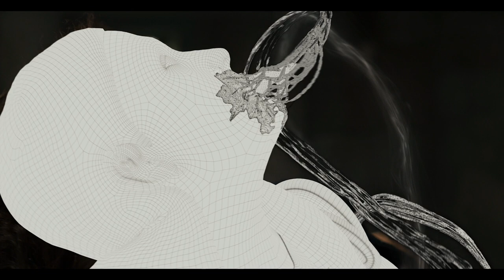The Wheel of Time - VFX Breakdown by Cinesite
Check out this amazing & insightful VFX Breakdown "The Wheel of Time" by the talented team at Cinesite.

Set in a high fantasy world where magic exists, but only some can access it, The Wheel of Time follows the world-spanning journey of a powerful woman called Moiraine. She is a member of the powerful, all-woman organisation of channelers (magic users) called the Aes Sedai and she leads a group of five young people to find the reincarnation of an ancient hero called the Dragon.

Cinesite delivered over 600 shots for the Amazon Studios’ series, creating visual effects for every episode. The Wheel of Time is adapted from an original series of 14 high fantasy novels by Robert Jordan, the first volume of which was published in 1984.

Cinesite VFX supervisor for the production was Salvador Zalvidea, production VFX supervisor was Julian Parry and VFX producer Jakub Chilczuk.

The channelling effects, or the “One Power”, are the visual heart of the story, showing the energy and driving force of creation flowing through the air. They were generally called “weaves” due to their interlaced stream structure. In the books, the weave has various colours which illustrate its different components, but a creative decision was made in the series to keep it white. A great deal of look development, R&D and testing was carried out to determine the visual language for the bright, interwoven strands of magic.

An early sequence in the first episode, involving a battle between Moiraine and the antagonistic Trolloc creatures, was used to help establish the look. This is an important sequence narratively since it helps establish Moiraine’s power and the different ways it can be used and weaponised. The actress’ movement helped drive the composition and layout of each shot, with the VFX team adjusting the weave’s position in 3D space and determining the speed of energy pulsing through it.

The Wheel of Time VFX

The Wheel of Time VFX Breakdown

Underworld Rising Music composed by Nazar Rybak from HookSounds.com